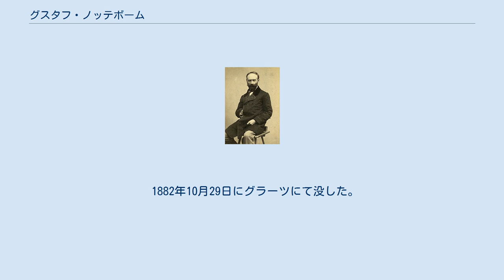グスタフ・ノッテボーム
マルティン・グスタフ・ノッテボーム（Martin Gustav Nottebohm 1817年11月12日 - 1882年10月29日）は、ドイツのピアニスト、教育者、音楽編集者、作曲家。
キャリアの大半をウィーンで送り、とりわけベートーヴェン研究によってその名を知られている。
 ノッテボームはリューデンシャイトに生まれた。
ライプツィヒで学んだ折にはメンデルスゾーンやシューマンと面識を得て、その後1846年にウィーンに居を構えた。
1862年に出会ったブラームスとは生涯の友人となる。
ブラームスは臨終の床にあるノッテボームを介護し、彼の葬儀の手はずを整えたのであった。
ノッテボームは今日「ベートーヴェン研究」と呼ばれる分野の草分けとなる研究者であった。
彼はベートーヴェンの遺品を捜索し、ベートーヴェン作品の重要な「主題別目録」を作成した。
しかし、おそらく彼の最大の功績はベートーヴェンが着想を記し、作品へと整えていった複数のスケッチブックに関する一連の論考、論評であろう。
こうしたノッテボームの著作物の最後のものは、弟子のオイゼビウス・マンディチェフスキが編集により1887年に遺作として出版されている。
 後世のベートーヴェン学者であるジョゼフ・カーマンは、ベートーヴェンのスケッチに関して行われた研究についてノッテボームを次のような表現で評している。
「彼はいくつか間違いを犯してはいるが、難しい題材を同量扱った場合、多くの音楽学者がこのように高い水準の正確性と客観性、及び妥当性に関する鋭い感性を維持し続けられるかどうかは疑問である。」 ノッテボームの研究対象はベートーヴェンだけには留まらなかった。
彼はシューベルトの「主題別目録」の出版も行い、バロックやバロック前の声楽、器楽作品も熱心に蒐集した。
ブラームスはノッテボームのコレクションの一部を引き継ぎ、彼自身のライブラリーと合わせて遺言によりウィーン楽友協会へと寄贈している。
 作曲家としてのノッテボームは主として室内楽曲、ピアノ曲に作品を遺した。
バッハのサラバンドに基づくピアノ4手のための変奏曲は、彼がブラームスと共にしばしば演奏した作品である。
ブラームスは1876年8月20日にハインリヒ・フォン・ヘルツォーゲンベルクに宛てた書簡において、ノッテボームを当時の変奏曲形式の専門家の1人に数えている。
 1882年10月29日にグラーツにて没した。
 注釈